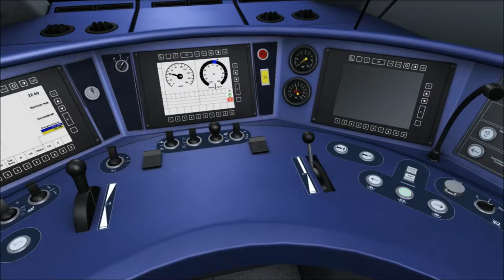Train Simulator 2018 Intro (NEW!)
Hope you like the new intro...
FAN MAIL
BAJ
LAZERJET
WINCHESTER
SO23 3QB